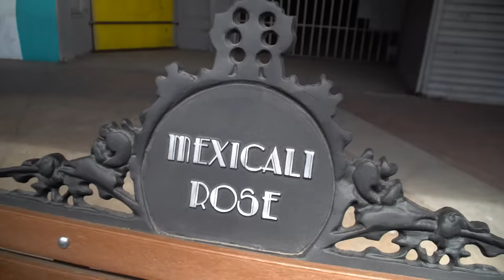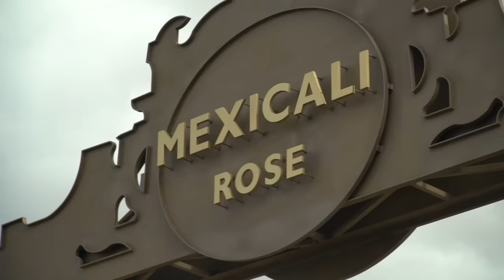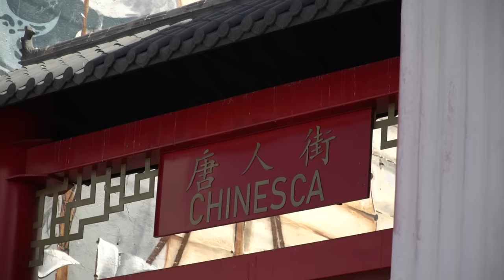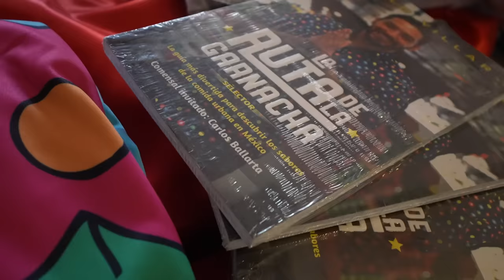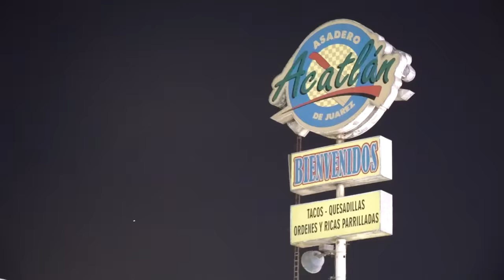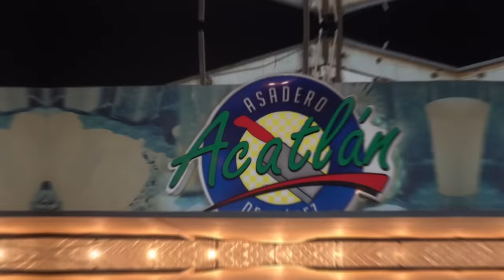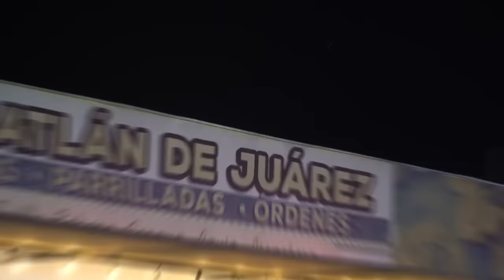TACOS, BURRITOS y BISQUETES | MEXICALI Día 9